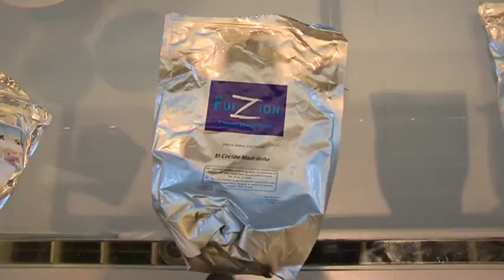Presentación del Team Telefónica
Terra Deportes te presenta el equipo español que competirá en la próxima vuelta al mundo a vela.